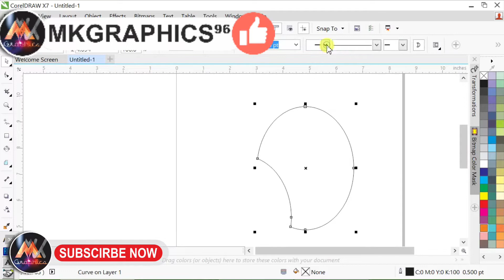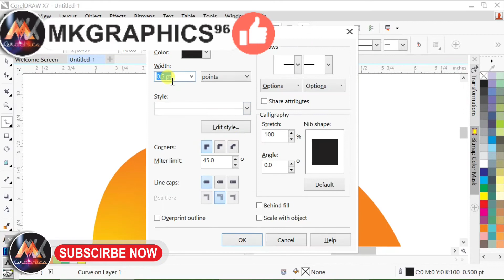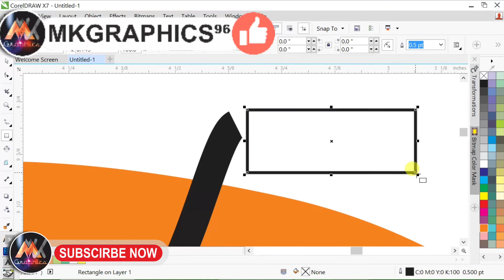3d design coreldraw 🍋 vector deisgn tutorial Hindi Corel draw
3d design coreldraw 🍋 vector deisgn tutorial Hindi Corel draw 3ddesign mkgrwphics96 coreldraw .

• EXPERT TIPS VIDEOS
• • COREL DESIGN
• DESIGNING TIPS
• • COREL DESIGNING PRO-TIPS
• COREL DRAWING LOGO DESIGN
• • APS, APS4.0
• COREL DRAW TUTORIAL (HINDI & URDU LANGUAGES)
• • SHADI CARD DESIGN
• LOGO DESIGN
• • COREL SHORTCUTS

• AND MANY MORE LEARN ON THIS Channel DON'T FORGET TO

• AND SUPPORT YOUR LOVE-

• PLAYIST (1)

PLAYIST (2)

PLAYIST (3)

PLAYIST (4)

PLAYIST (5)